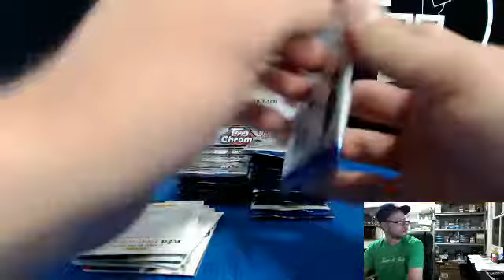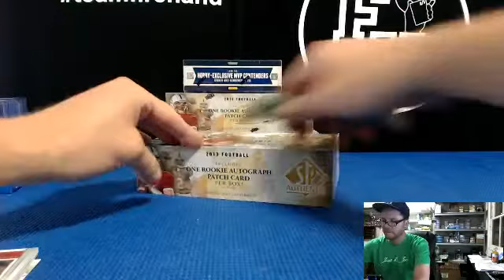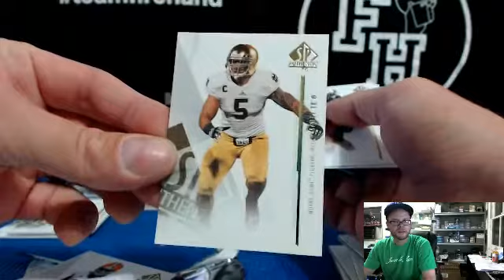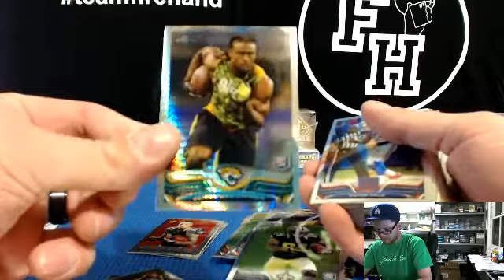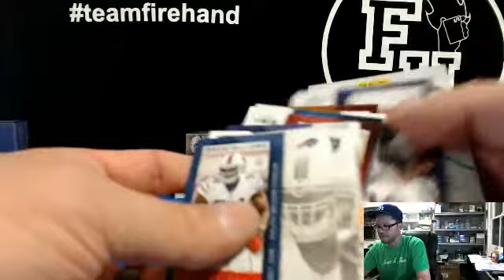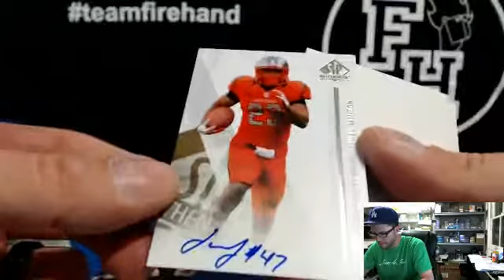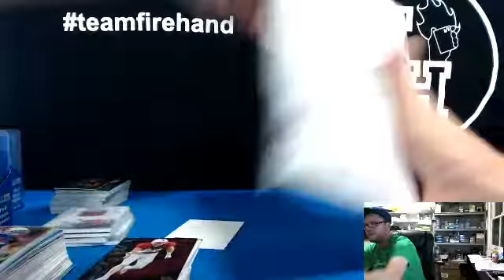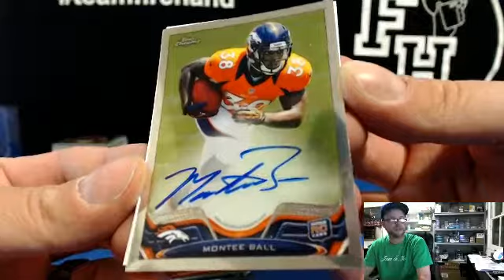2013 SPAChrometenders Football 6 Box Break Round 1 ~ 4/14/14